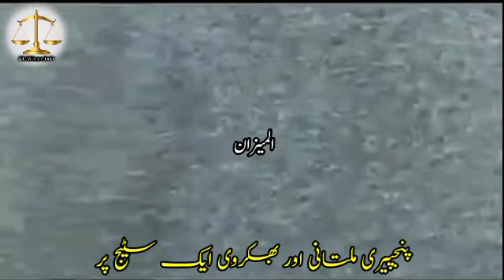Panjpeeri Multani Or Bhakrvi | Aik Stage Pr Ekathy | Allama Ahmad Saeed Khan Multani| Al-Mizan Info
Al- Mizan Info
Allama Tayyab Tahir Panjpeeri Qari kaleemullah Khan Multani Or Munazre islam Allama khizar hayat bakhrvi Sahb aik hi stage Pr Talagang me huy Ekathy

breast touch prank
cooking videos in english
empress market karachi
girl versus boy
hollywood movie in hindi dubbed new
hook episode 11
i'm alive
2 (3.8%)
1(1.9%)
1(1.9%)
1(1.9%)
1 (1.9%)
1(1.9%)
1(1.9%)
1(1.9%)
1(1.9%)
1(1.9%)
1(1.9%)
1(1.9%)
1(1.9%)